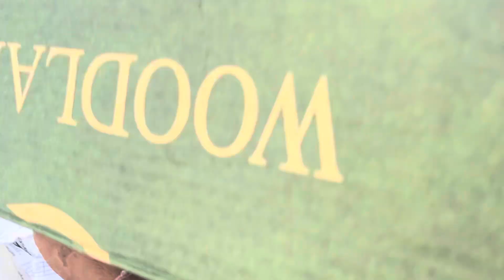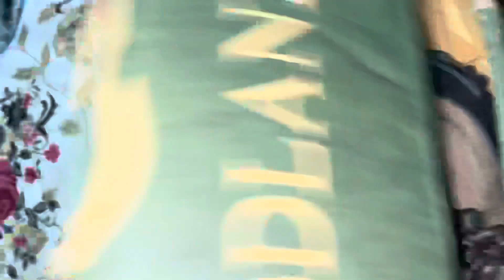AMAZON SCAM !! AMAZON 👎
HELLO
JESA KI APNE VIDEO ME DEKHA HUMNE WOODLAND KE SHOES ORDER KARE THAE AMAZON SE PR HAR BAR GALAT SHOES AYE AUR PACKING KI TO HALAT BHUT BURI THI 3rd CLASS PACKING THI AMAZON KO CONTACT KARA TO UNHONE BOLA KI SORRY SIR ORDER DILVER NHI HO PAEGA REFUND KARA LO MTLB BHAI HUM PAGAL H 15 DIN (Days) HO GAE BASS REPLACE KRTE KRTE AMAZON DIYAN RAKHO BHAI 👎